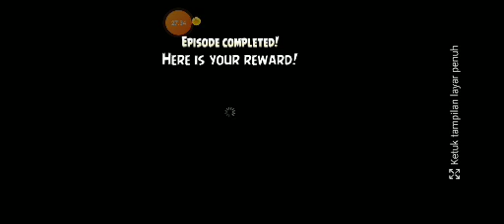angry birds rio indonesia#4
di video kali ini gw main angry birds rio

karakter:
red
the blue
chunck
matilda
Blue
jewel
bomb
dog
monkey

rina_mamaparsa

faceboock:
rina